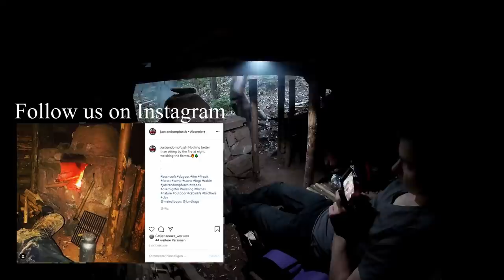OVERNIGHTER at the DUGOUT // JustRandomPfusch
We are happy to present to you our very first dual overnighter at the dugout shelter in the bavarian forest.
It was a great experience and all the hard work finally paid off.

We finished the fireplace that I started in Part 3 of the dugout series and improved the bed. After a tasteful dinner and a relaxing evening by the fire we spent a cozy night before heading home.

This was actually filmed in June 2019.
Sorry for the long wait and thank you all for your patience.